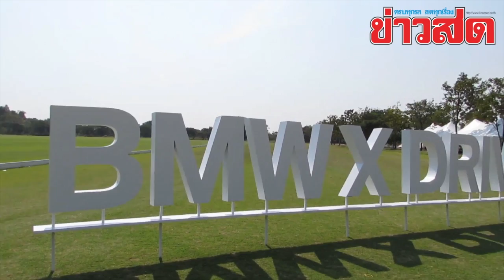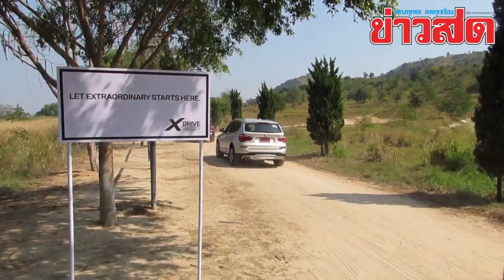ข่าวสดทดสอบ บีเอ็ม เอ็กซ์3เอ็กซ์5: Khaosod TV